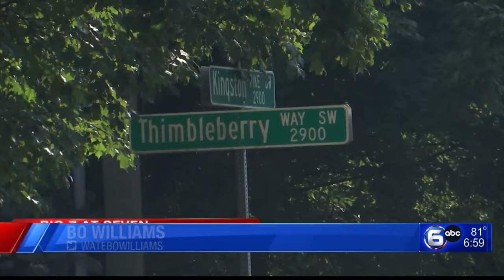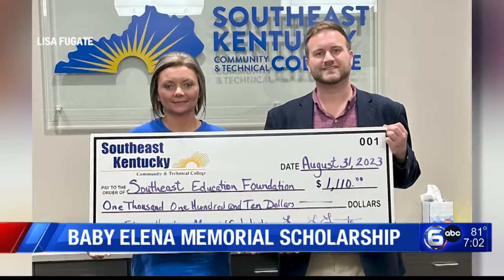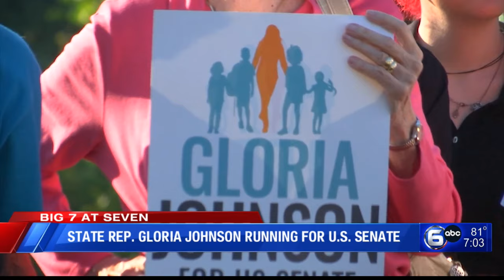Death penalty sought for Kentucky mom, Knoxville Rep. launches Senate campaign | The Seven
0:00 Driver accused of striking and killing pedestrian on Kingston Pike returns to court.
2:17 Death penalty sought for Kentucky mom in toddler's death
3:21 Knoxville Rep. Gloria Johnson announces U.S. Senate campaign
5:27 Woman accused in shooting death of four-year-old to face grand jury
6:16 Parole hearing held for convicted Knoxville killer